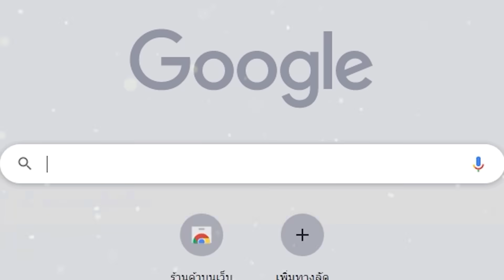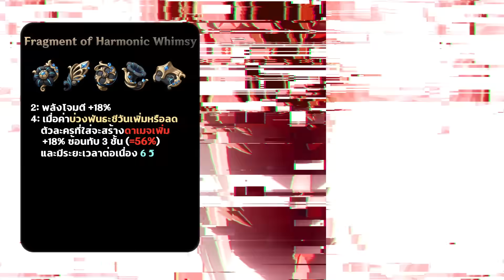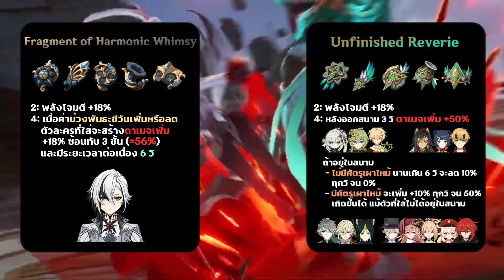Genshin Impact ✦ อาร์ติแฟกต์ใหม่ 4.6 ใส่ใครดี? จำเป็นต้องฟาร์มไหม?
Intro : (0:00)
1.Fragment of Harmonic Whimsy : (1:02)
2.Unfinished Reverie : (3:08)
3.สรุปความคุ้มค่าในการฟาร์ม  : (8:25)
ทิ้งท้าย : (9:18